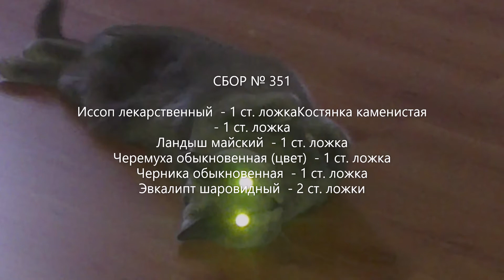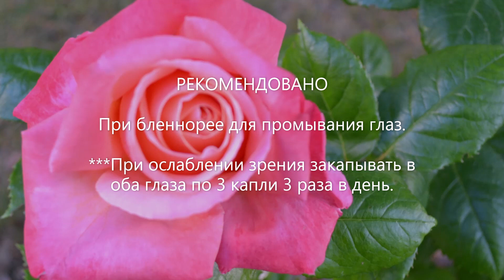Сбор № 351. При бленнорее. Болезнь глаз.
Средство при бленнорее, болезни глаз. Состав лечебного сбора лекарственных растений при бленнорее: иссоп лекарственный, костянка каменистая, ландыш майский, черемуха обыкновенная (цвет), черника обыкновенная, эвкалипт обыкновенный.